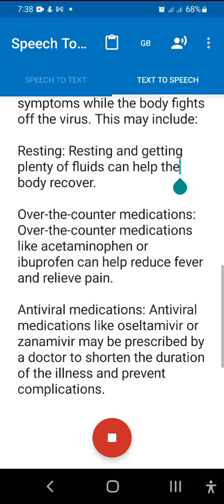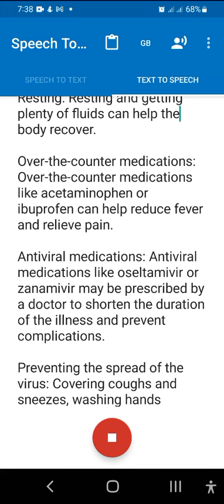H3N2 virus causes, symptoms and treatment||H3N2 influenza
H3N2 causes ,symptoms and treatments